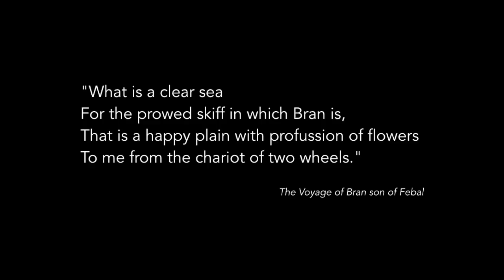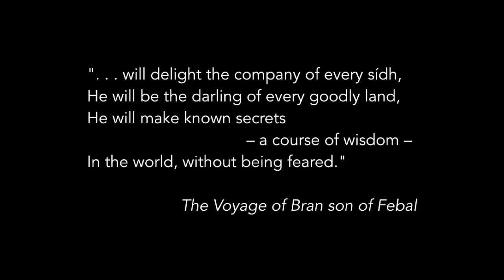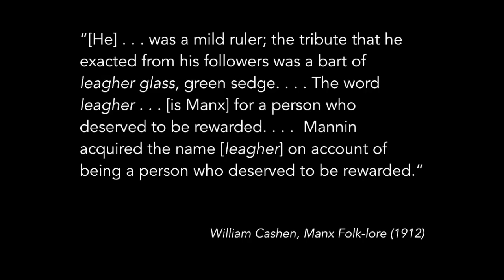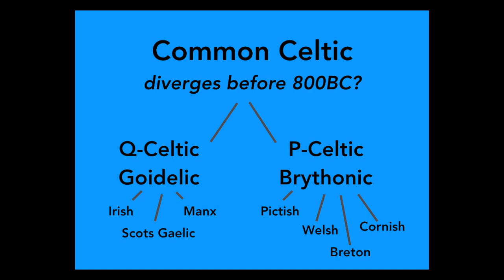Celtic Source: Manannán mac Lir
Manannán mac Lir is a mythological character that turns up in old stories from Ireland, The Isle of Man and Wales. Why was he so popular?